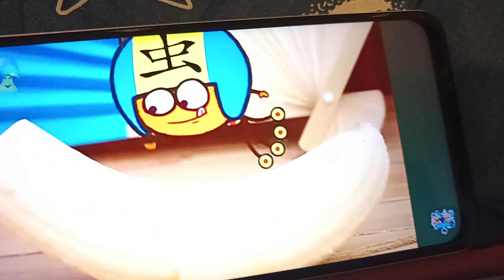Deko Boko Friends